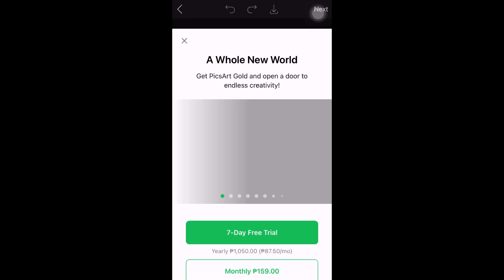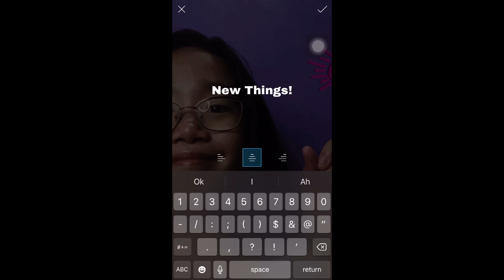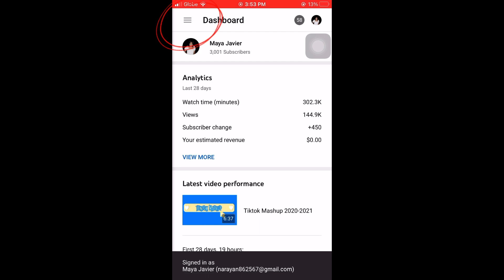How To Put Ur Own ThumbNail For Youtube!! / Maya Javier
Today im showing how to put ur own thumbnail! Thank you so much for the support! I got accepted to work and get monitize by youtube! If it wasnt of u guys im not here! Thank you so much!